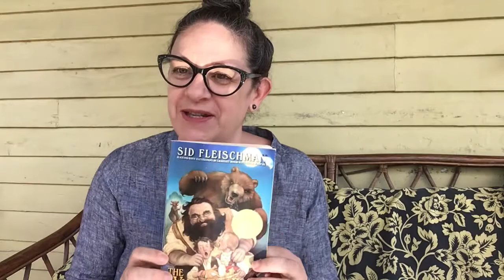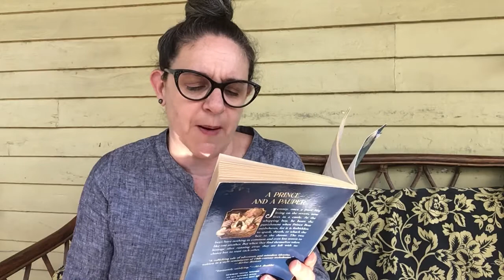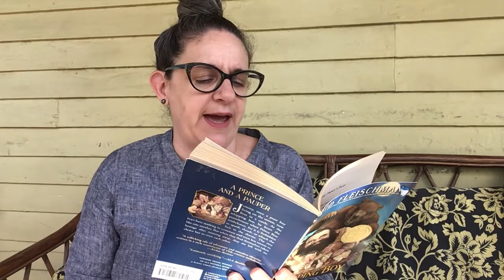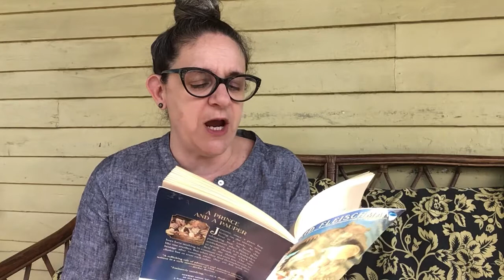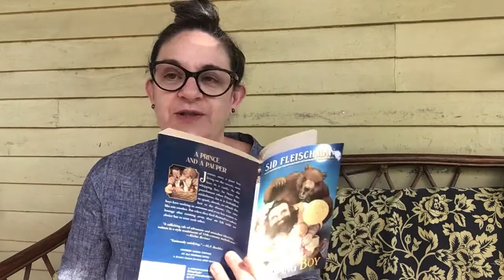The Whipping Boy by Sid Fleischman, chapters 4-6, read by The Silver Linings Librarian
In chapters 4-6,  Prince Brat (real name Prince Horace) decides to run away and take the whipping boy (real name Jemmy) with him. Their plan quickly goes wrong when they meet two rough guys, Hold-Your-Nose Billy and Cutwater, who decide to rob, then kidnap the Prince and his whipping boy!